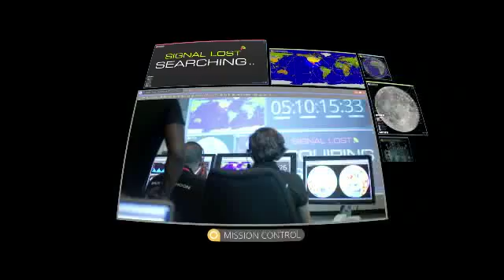Back to the Moon for Good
In case you haven't heard, the Moon is trending again... and in a big way. Like in the glory days of the 1960s and 1970s, our big white space neighbour is enjoying the attention of lunar explorers. Only this time, they're going back to the moon for good.

Showing at Our Dynamic Earth